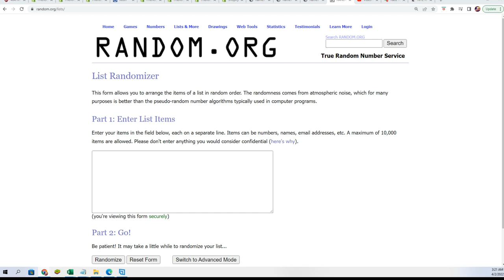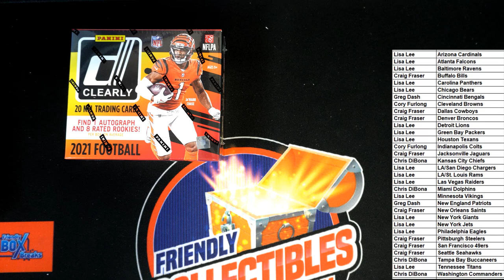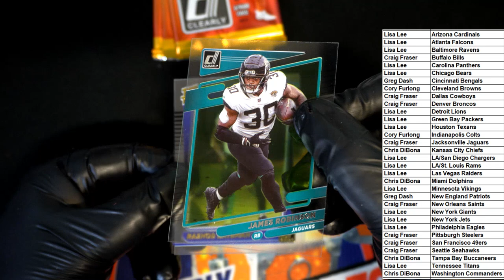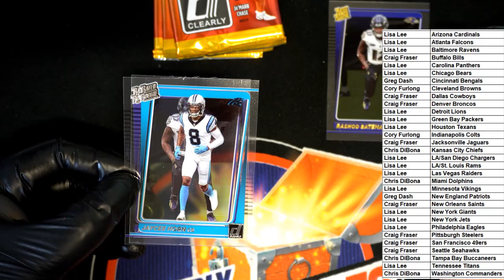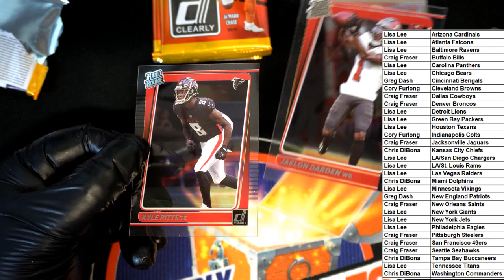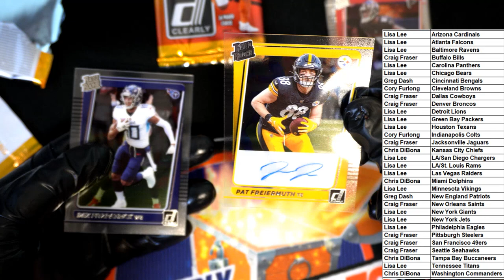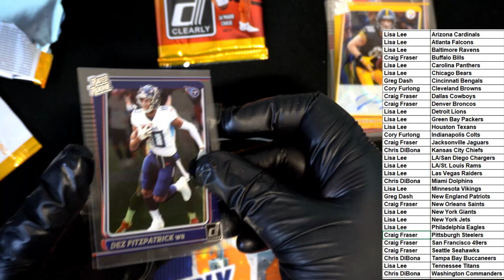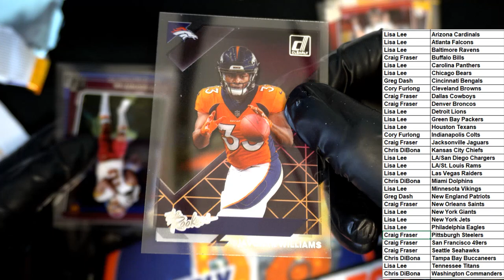2021 Panini Clearly Donruss Football Hobby ID 21CLEARLYFB102